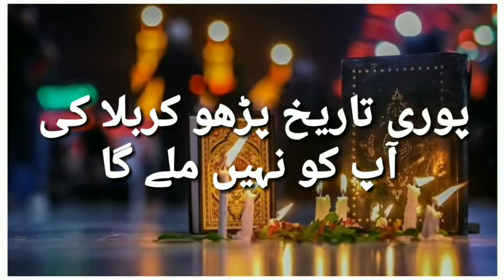Khobsurat bayan by Allama Saqib Raza Mustafai on Muharam | Status | HR Studio 4k.